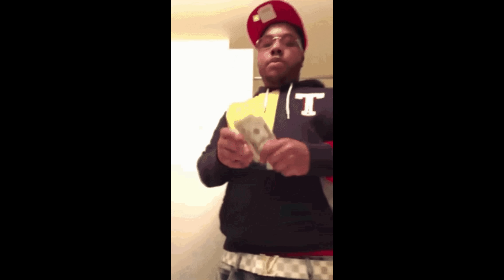PICKING UP LADYBOYS IN THAILAND 🇹🇭 (PATONG BEACH VLOG)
Please Please Please do not take any offense by this video! It is all jokes and love at the end of the day. The Broke Tourist loves all kinds of people and accepts all kinds of people!